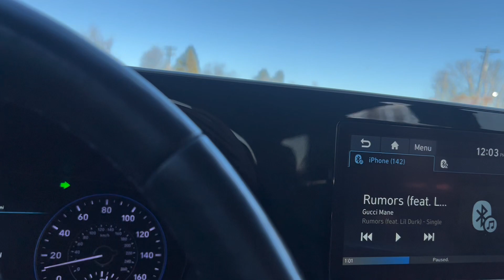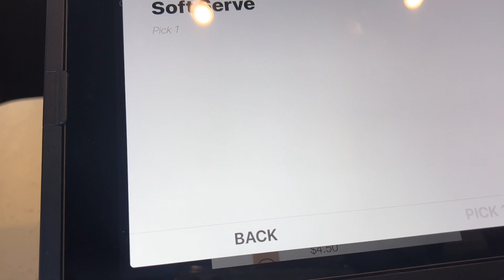Sister Date Ft.Brenly Bren!